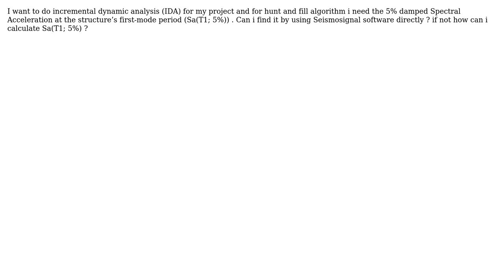How can i find Spectral Acceleration (Sa(T1; 5%))?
With thanks & praise to God, and with thanks to the many people who have made this project possible! | Content (except music & images) licensed under CC BY-SA | Music | Images & others | With thanks to user kamran user fahimeh ebrahimiyan and the Stack Exchange Network Trademarks are property of their respective owners. You are responsible for your own actions.